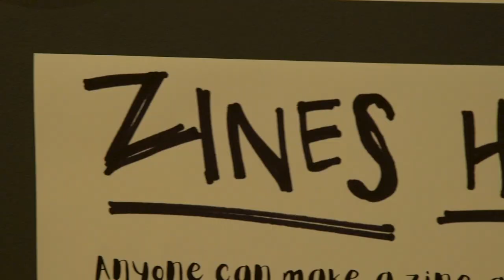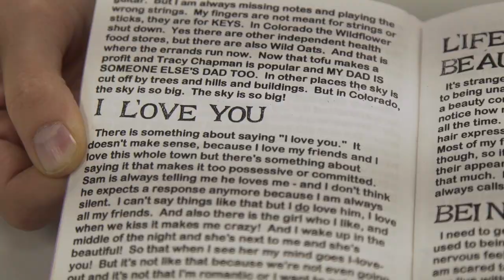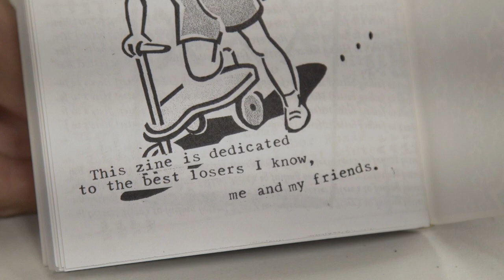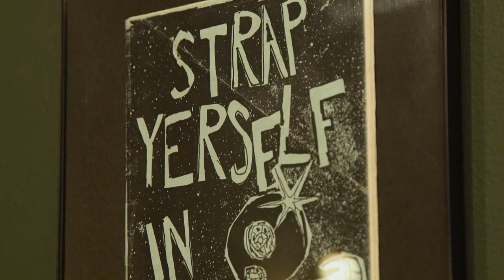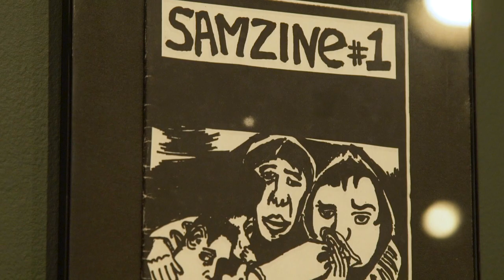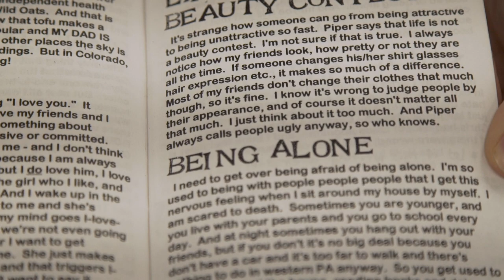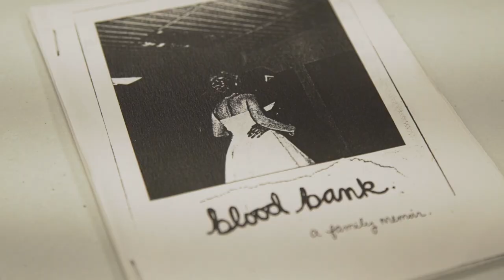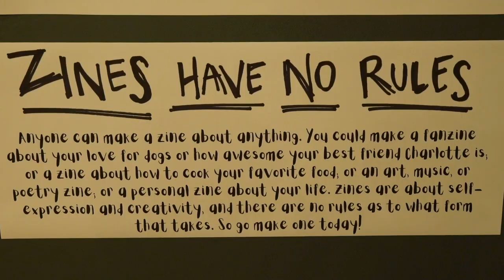Zines and the Punk Side of Publishing | Flyover Culture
"You don't have to wait for someone else's permission to speak."

Today on Flyover Culture, we're opening the book on zines, the small-press publishing format that lets creators talk about anything they want, any way they want.

A big thank-you to Cathleen Paquet and Mark Murrmann, as well as Hilary Fleck at the Monroe County History Center.

And if you're in Bloomington, visit the MCHC's exhibition Zines: A Culture in Focus